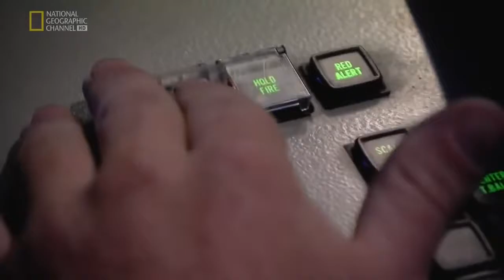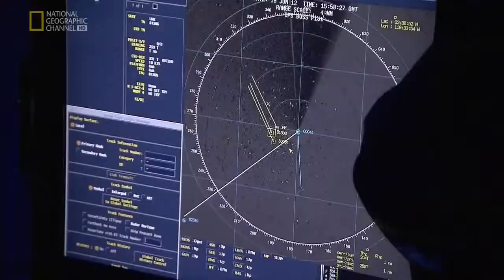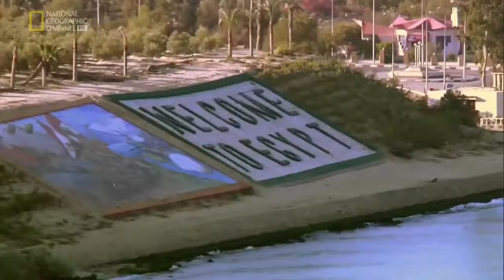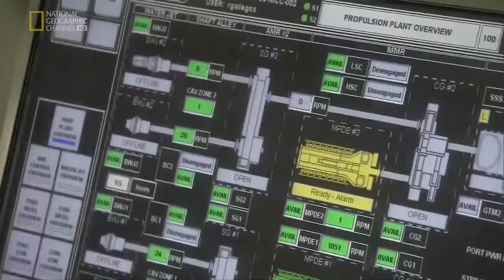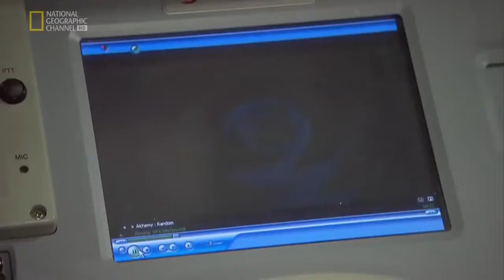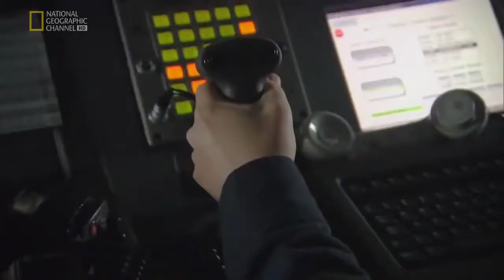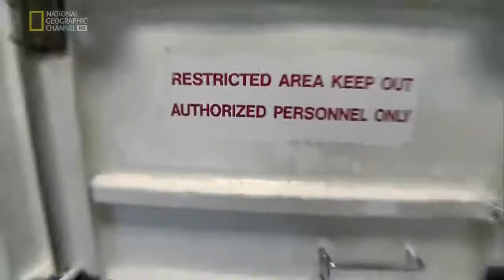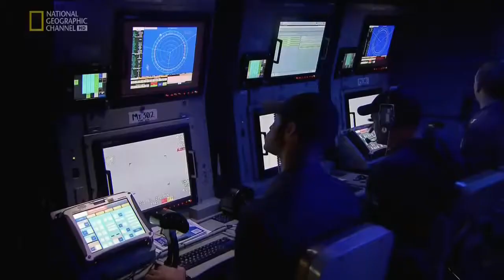21st Century Warshipfull documentaryHD 720p